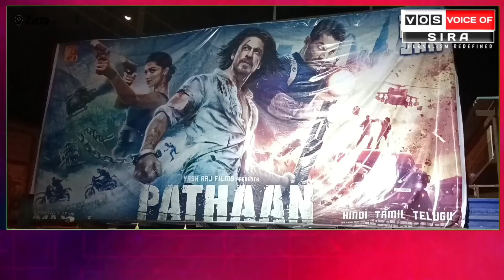ಪಠಾನ್ ಚಲನಚಿತ್ರ : ಸಾರ್ವಜನಿಕ ಪ್ರತಿಕ್ರಿಯೆಗಳು ಮತ್ತು ವಿಮರ್ಶೆಗಳು | PATHAN PUBLIC REVIEW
ಪಠಾನ್ ಚಲನಚಿತ್ರ : ಸಾರ್ವಜನಿಕರ ಪ್ರತಿಕ್ರಿಯೆಗಳು ಮತ್ತು ವಿಮರ್ಶೆಗಳು | PATHAN MOVIE PUBLIC REVIEW | ಸಿರಾ.